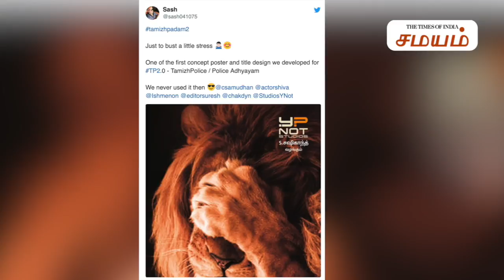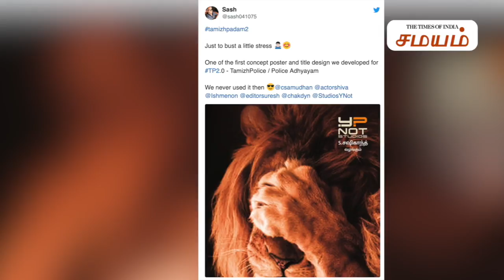ரேஸ் பைக் ஓட்டிய மாஸ்டர் ஹீரோயின் மாளவிகா மோகனன்! வைரல் வீடியோ | Samayam Tamil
நடிகை மாளவிகா மோகனன் ரேஸ் பைக் ஓட்டிய வீடியோ வைரலாகி உள்ளது.